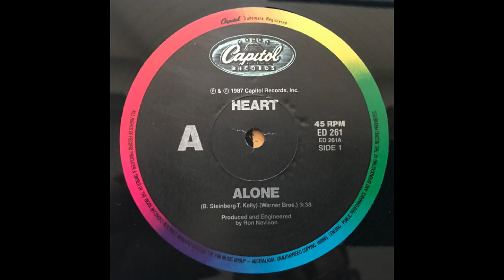Alone - Heart latest remastered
"Alone" is a song for 1987 album Bad Animals and was released as the first single.
"Alone" is a song originally recorded by  i-Ten.